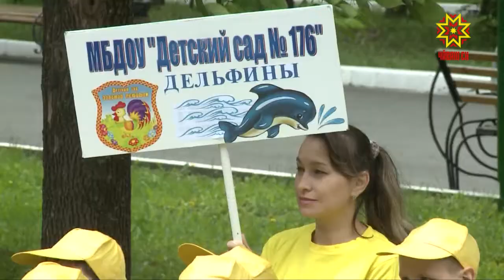В Чебоксарах заработали Центры активного отдыха для младших школьников.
Общегородская летняя смена торжественно открылась в Лакреевском парке.